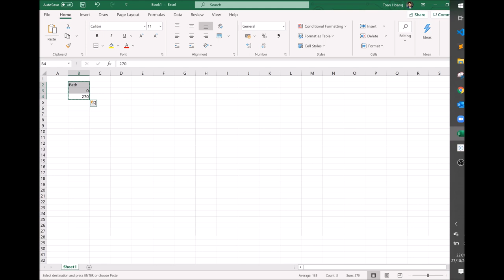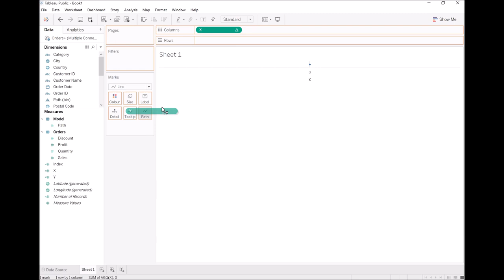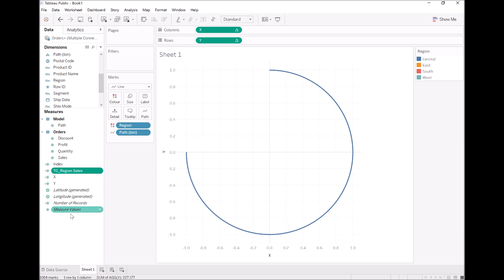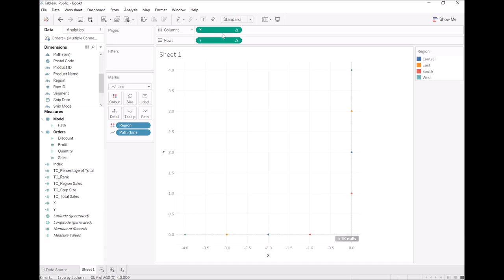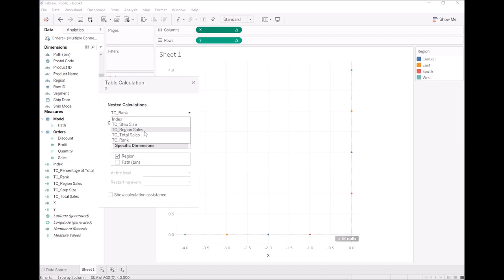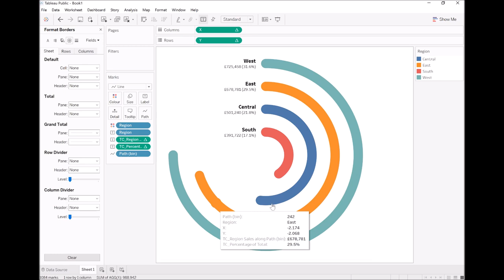Tableau with Music / Creating a Radial Bar Chart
Tableau with Music / Creating a Radial Bar Chart using the Tableau Superstore data source. Simple, effective and leverages Data Densification and several Table Calculations.